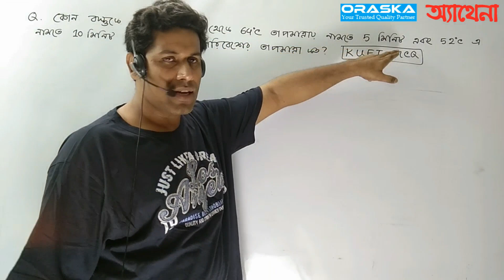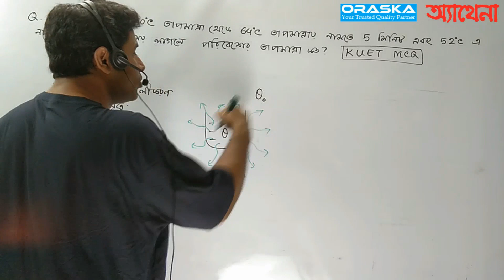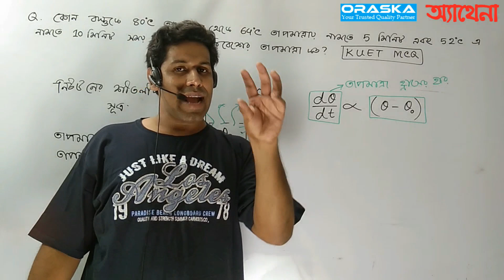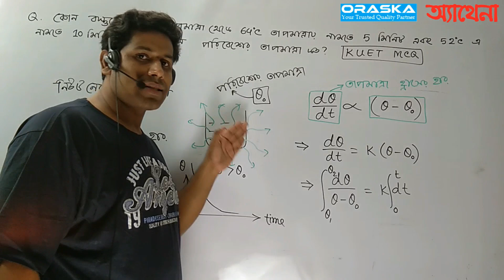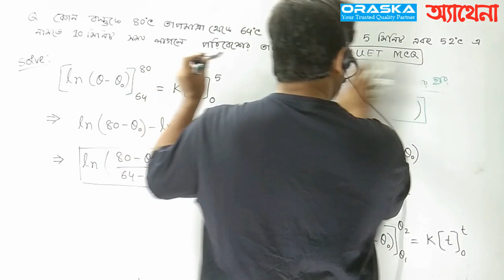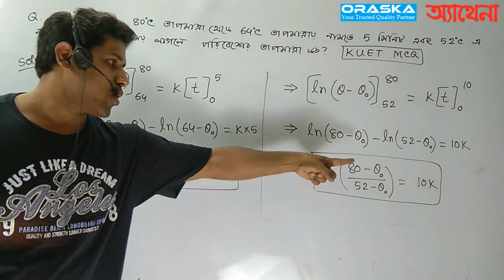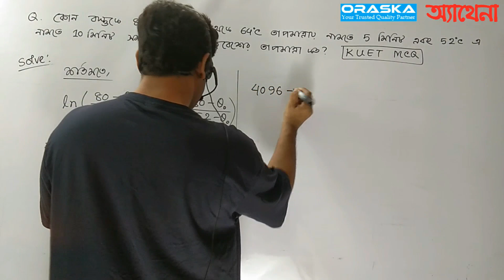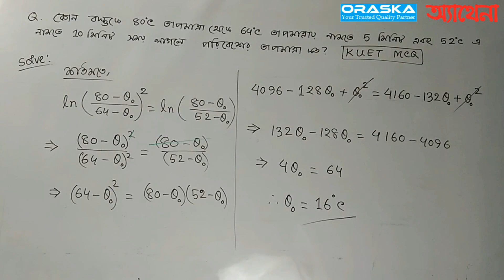KUET Admission Test Question |নিউটনের শীতলিকরণ সূত্র বিস্তারিত|Barun Kanti Ghosh|Athena|HSC|SSC